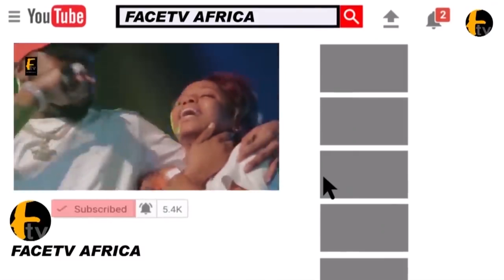WATCH HOW WOMAN LAMBLASTS DR SHARAFADEEN GBADEBO FOR CRITIZING CHIEF SUNDAY IGBOHO ANCESTRAL POWER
WATCH HOW WOMAN LAMBLASTS DR SHARAFADEEN GBADEBO FOR CRITIZING CHIEF SUNDAY IGBOHO ANCESTRAL POWER Facetv Africa and Music face: Real Indigenous Nigerian Music. We profile top performance, top rated Nigerian musicians, legends, events, video musicals and we dish them out to you from a Nigerian point of view.